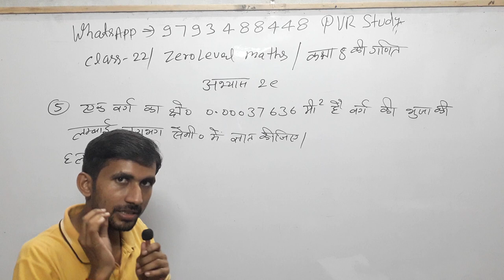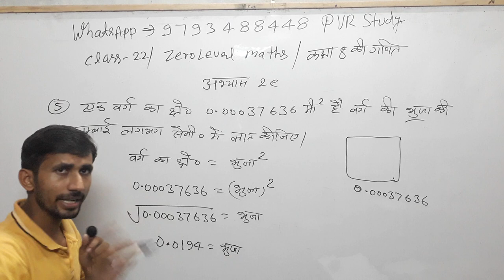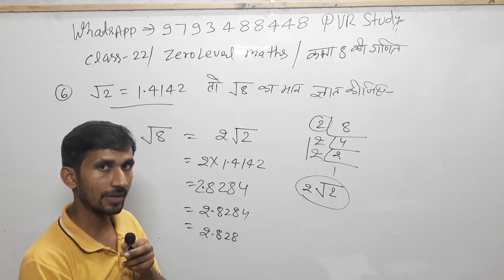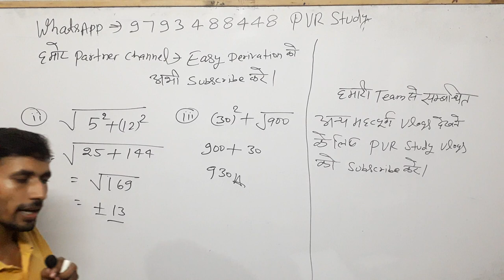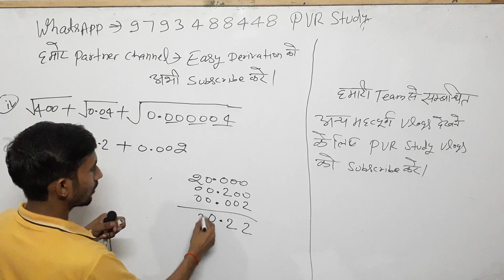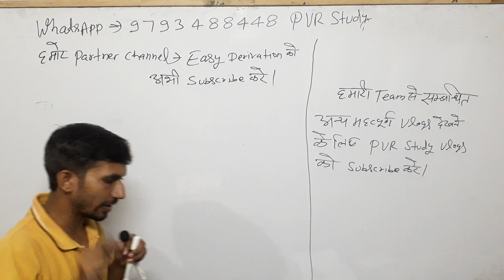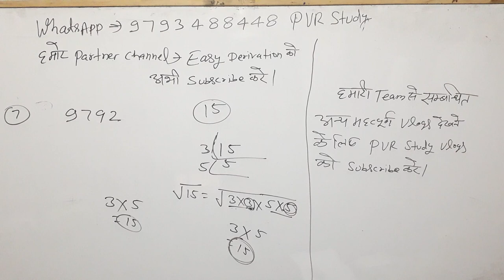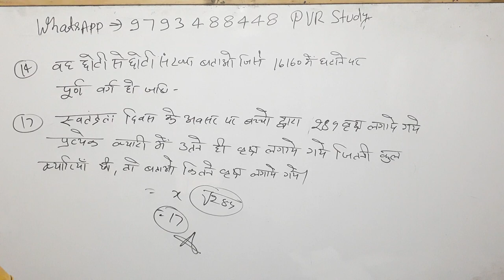Class 8th Maths#Zero_level_Maths part 22/basic math in Hindi for SSC RRB CTET UPSI UPP